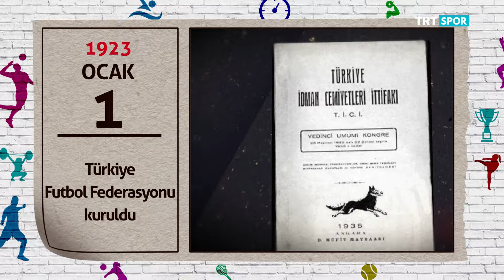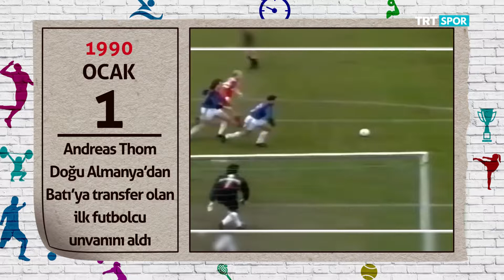Takvim Yaprakları 01.01.2019